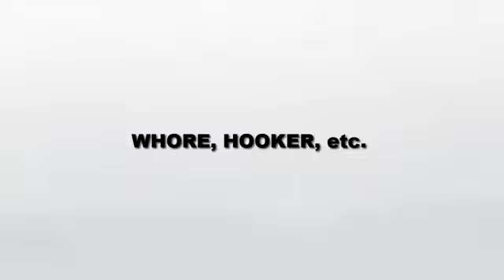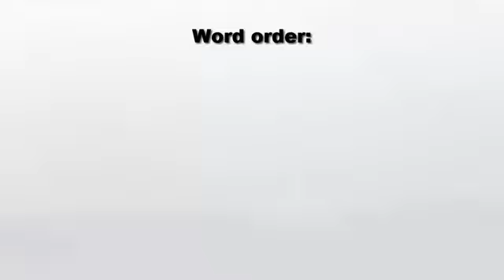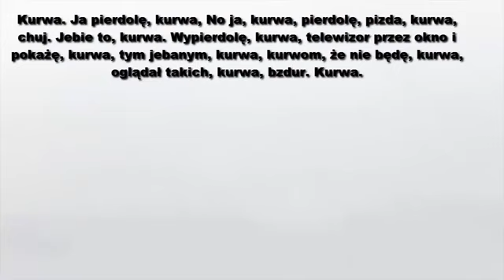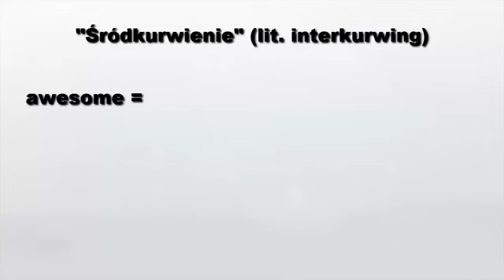TŁUMACZENIE SŁOWA "KURWA" How to use kurwa properly 22/23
film na edukowac oraz rozsmieszac ciut nikogo nie obrażamy prawda ?